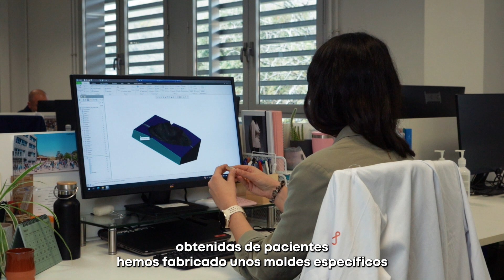Workshop Salud Personalizada - Reto 3 - Medicina personalizada para tratar la microtia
La alianza BRTA (Basque Research and Technology Alliance), a la cual pertenece Leartiker, ha realizado una serie de vídeos de sus miembros distribuidos por prioridades estratégicas y retos tecnológicos a los que se enfrentan. Con este material audiovisual, la alianza pretende demostrar las capacidades que poseen los agentes del BRTA para enfrentarse a los retos que actualmente demandan los profesionales, la sociedad y las empresas, y que son una prioridad estratégica del PCTI2030 y la estrategia de especialización inteligente RIS3.

En este caso, Leartiker se enfrenta al RETO 3. APLICACIONES EN PREVENCIÓN, DIAGNÓSTICO, PRONÓSTICO Y TERAPIA, y al sub-reto TERAPIAS AVANZADAS. Investiga junto a la Clínica Universitaria de Navarra el desarrollo de un constructo en forma de oreja para tratar la microtia (defecto congénito caracterizada por la malformación en la oreja o una oreja pequeña).